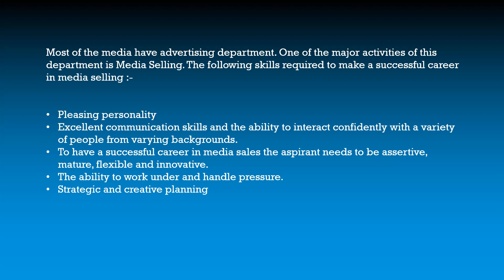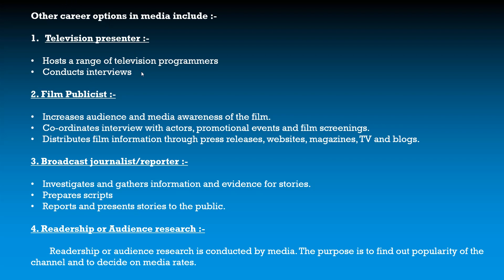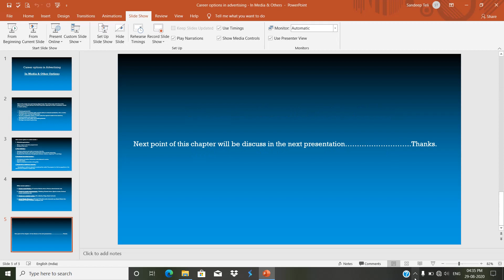3 SYBCOM ADVERTISING CAREER OPTION IN MEDIA & OTHER